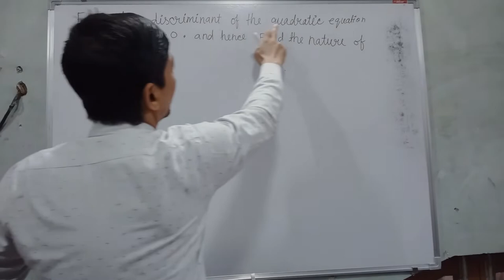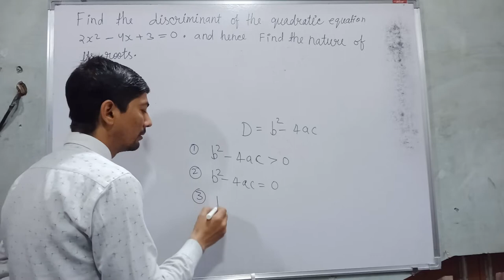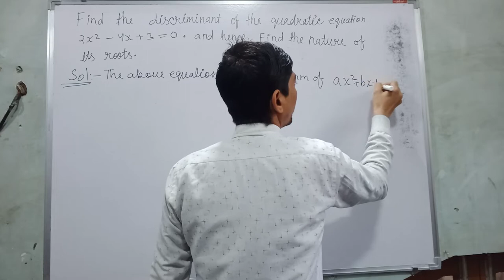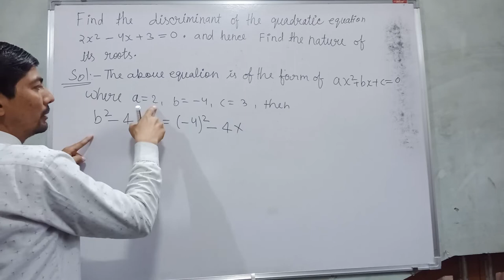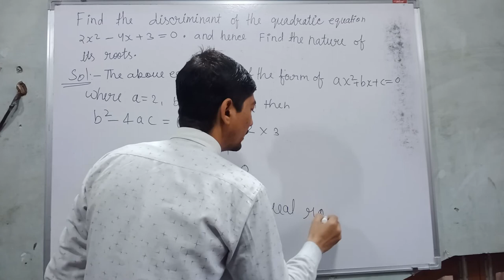find the discriminant of the quadratic equation 2x^2-4x+3=0 and hence find the nature of roots |2022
find the discriminant of the quadratic equation 2x^2-4x+3=0 and hence find the nature of roots
Hi everyone
in this video, I tell you about  "  Example 16 : Find the discriminant of the quadratic equation 2x2-4x + 3 = 0, and hence find the nature of its roots. "?

findthediscriminantofthequadraticequation2x^2-4x+3=0